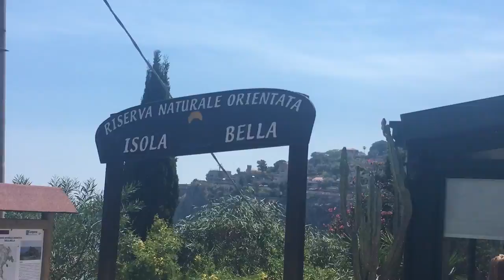Escapada a ITALIA#DaTrips //DaProject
¡Bienvenidxs!
Para celebrar el fin de exámenes me he ido un par de días a ver a una amiga que está en Italia de Erasmus. Hemos visitado algunos pueblecitos del sur de Italia que me han encantado.
Podéis compartir con nosotras en los comentarios cualquier sugerencia o crítica constructiva o contarnos si habéis estado en alguno de estos sitios.

21Buttons: gemahernandezzz

¡Hasta dentro de muy muy pronto! ❤️